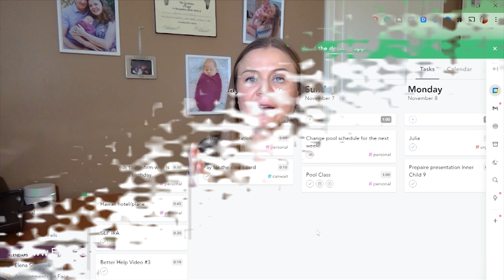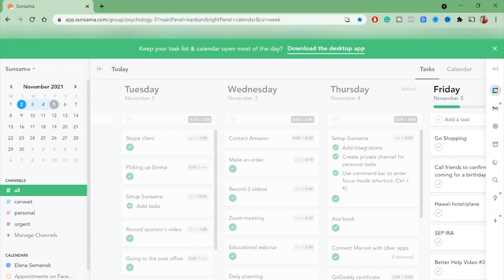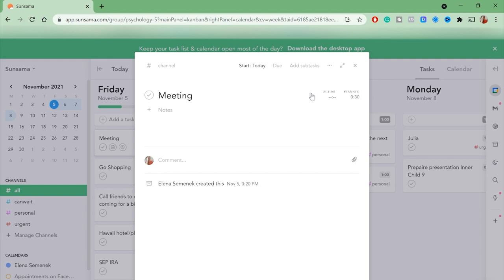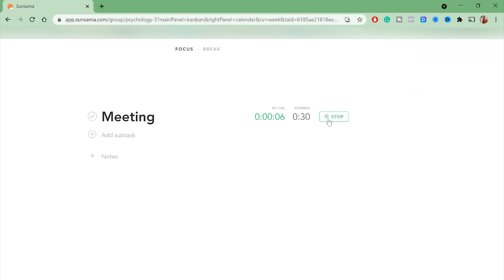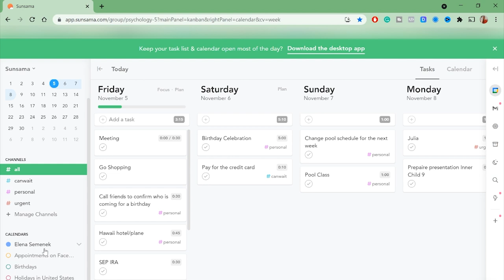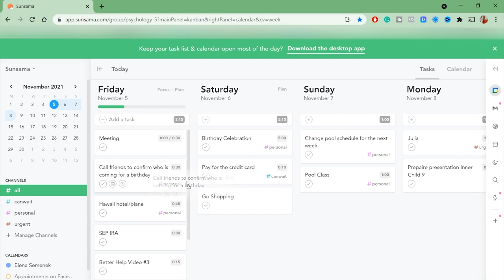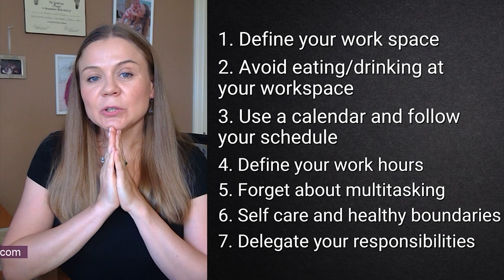Mindful Productivity. 7 Ways to Increase Your Productivity.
Mindful Productivity. 7 ways to increase your productivity. 7 productivity tips to boost your work efficiency.

VIDEO CHAPTERS:
00:00 Mindful productivity - Intro
00:36 What is mindful productivity?
01:58 7 Ways to increase productivity.
02:13 Mindful productivity tip 1 - Define your workspace.
03:05 The best way to organize your workspace.
03:40 Mindful productivity tip 2 - Avoid eating and drinking at your workspace.
05:14 Mindful productivity tip 3 - Use a calendar and follow your schedule.
10:10 Mindful productivity tip 4 - Setting work hours.
12:48 Mindful productivity tip 5 - Forget about multitasking.
13:36 Mindful productivity tip 6 - Self-care and work boundaries.
15:00 What are work boundaries.
19:00 Mindful productivity tip 7 - Delegate your responsibilities.
21:55 - 7 productivity tips.